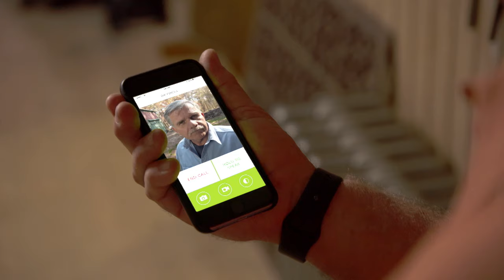Gag Reel: Tommy is Locked Out | Ask This Old House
In this web exclusive, Tom Silva is locked out of the barn and has to find a way to get back in after Richard Trethewey installs a WiFi-enabled video doorbell.

About Ask This Old House TV:
Homeowners have a virtual truckload of questions for us on smaller projects, and we're ready to answer. Ask This Old House solves the steady stream of home improvement problems faced by our viewers—and we make house calls! Ask This Old House features some familiar faces from This Old House, including Kevin O'Connor, general contractor Tom Silva, plumbing and heating expert Richard Trethewey, and landscape contractor Roger Cook.